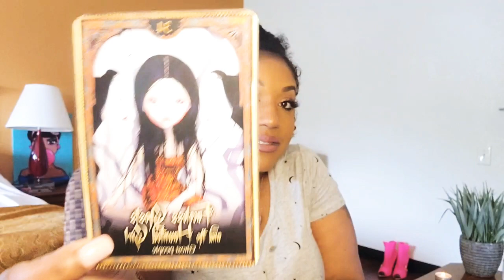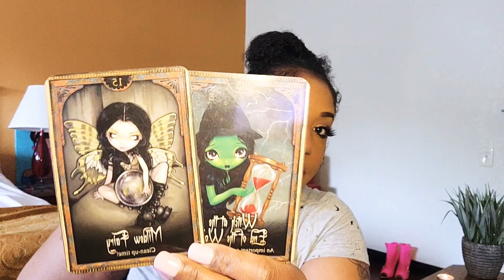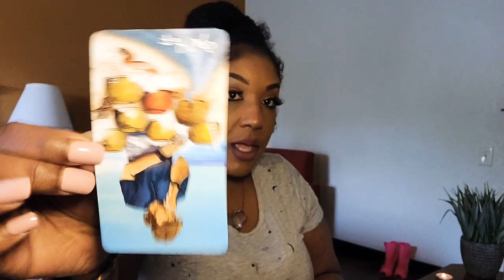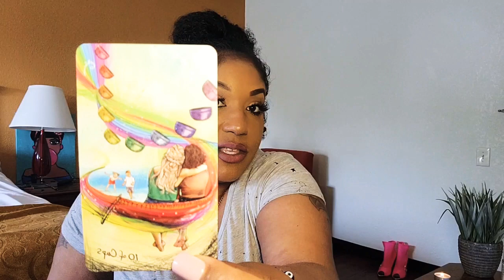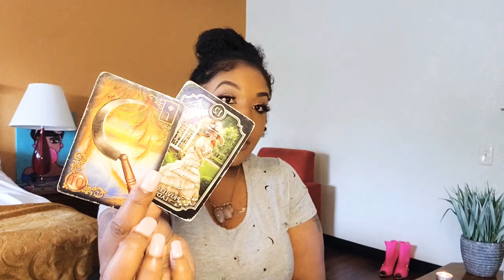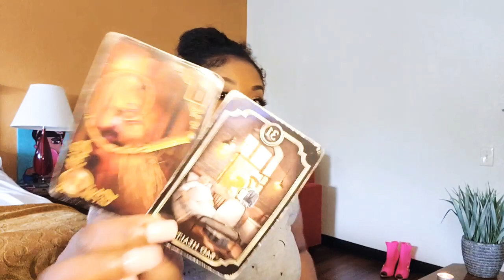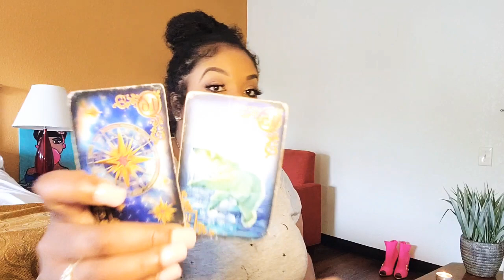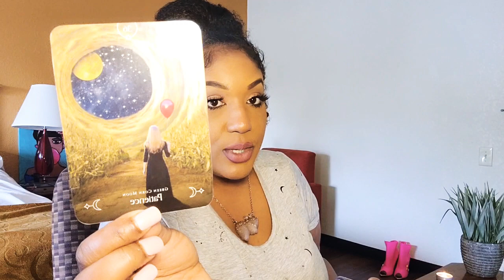Pisces 🔮| The Lies They Tell & The Secrets They Keep 🤫| Breaking Cycles ⛓